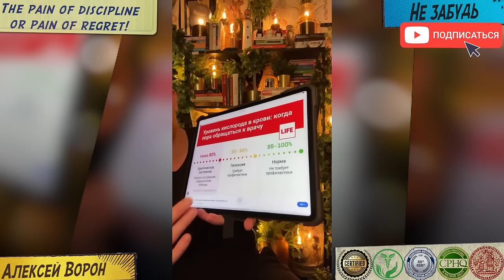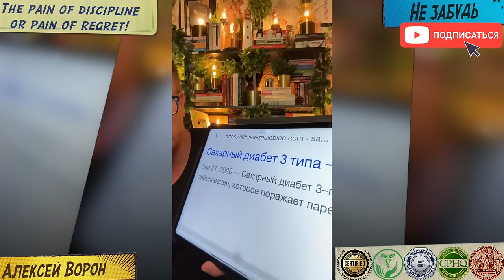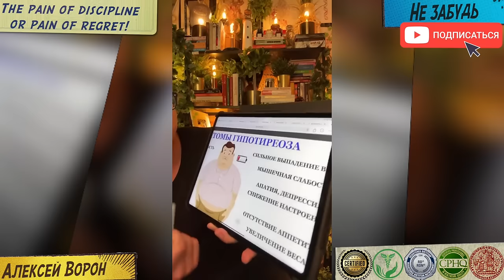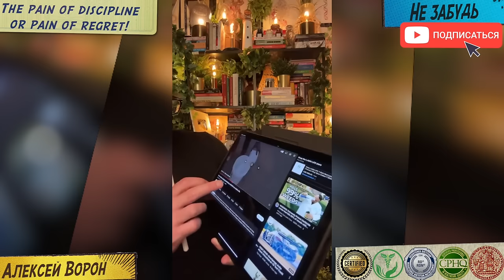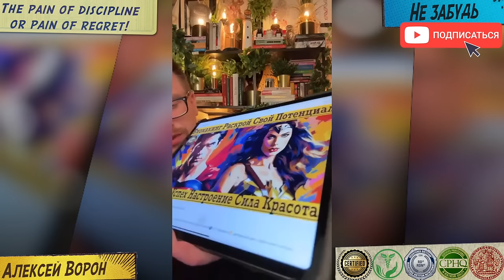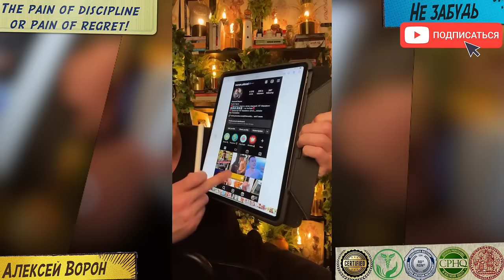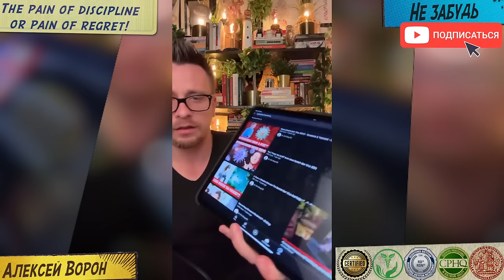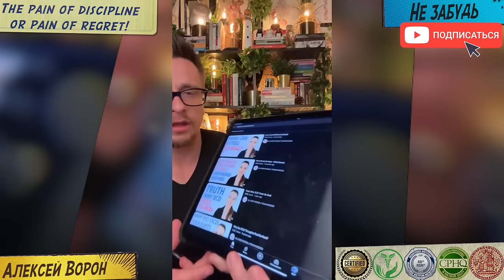Постоянная Усталость и НЕТ СИЛ! Кофе уже не помогает!